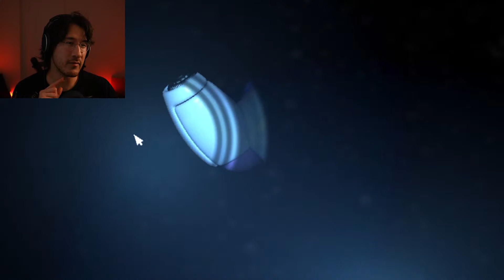Five Nights at Freddy's Sister Location: REVISITED